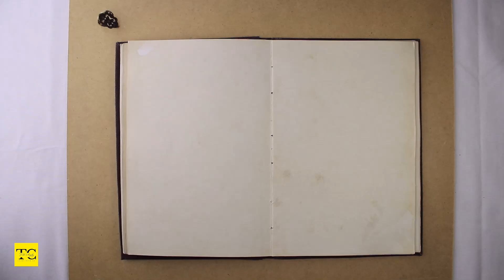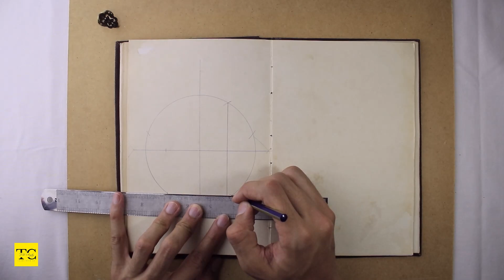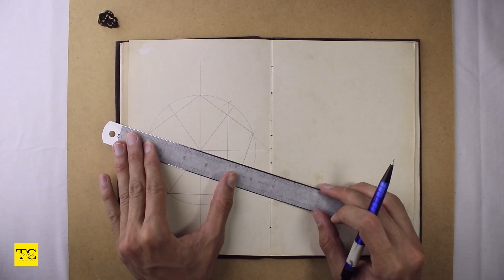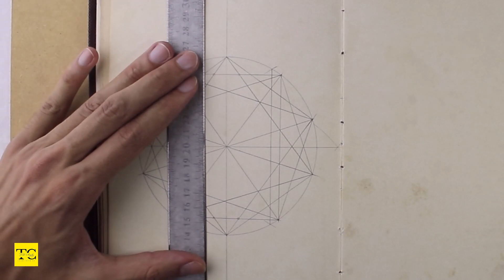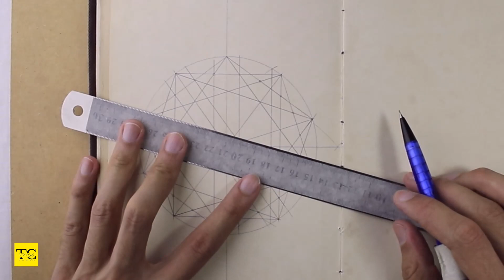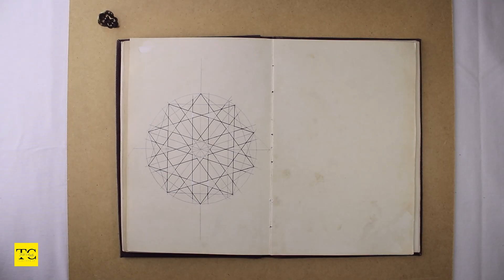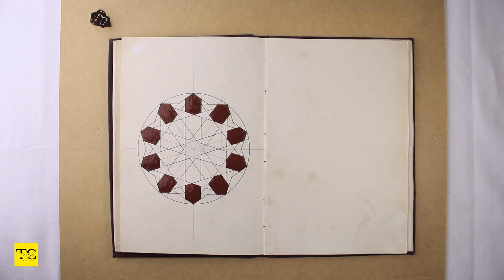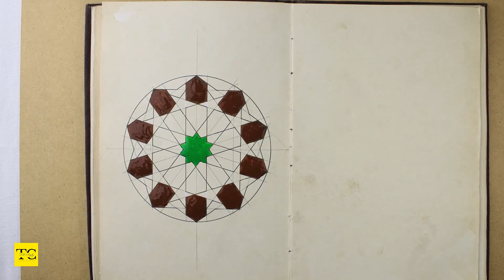Geometric Drawing - 10 fold Rosette Pattern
This channel to help you to learn how to draw & paint Islamic Geometric patterns and mandalla and any type of drawing .

If you enjoy the free resources, donation of any amount are welcome to help sustain my work: